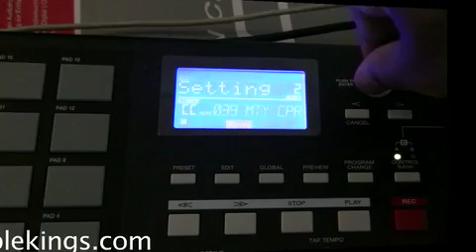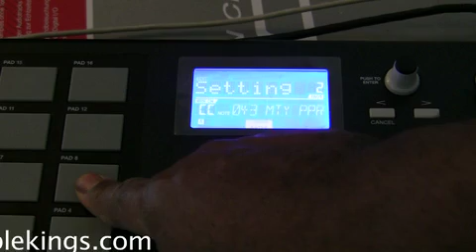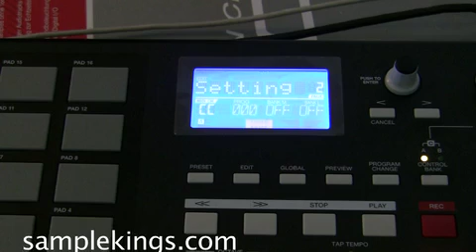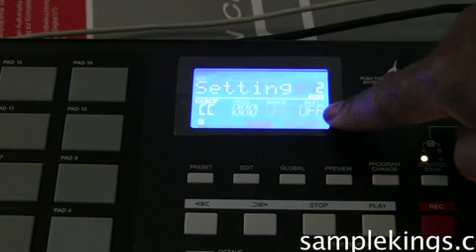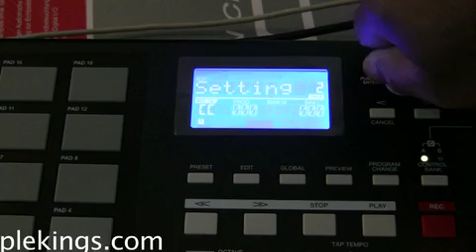AKAI MPK 61Instructional DVD Part 6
Ebay Store Buy DVDs